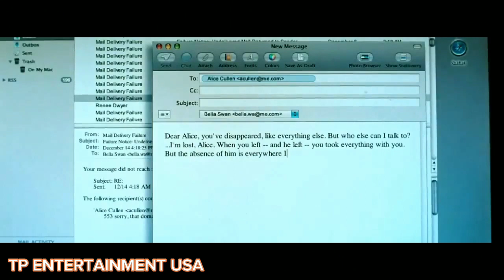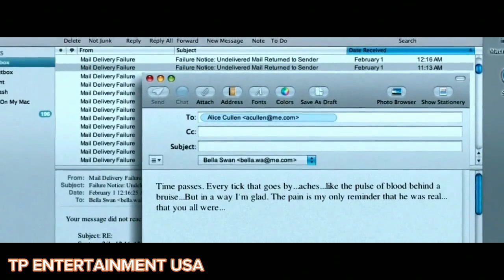TWILIGHT OF 2008 EDWARD AND BELLA |||| SCEN#america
Twilight is a series of novels by Stephenie Meyer . This series depicts the main character, namely Isabella "Bella" Swan, a teenager who moves to the town of Forks, Washington whose life changes when she meets Edward Cullen, a 'vegetarian' vampire (does not drink human blood). The entire contents of the Twilight series are told from Bella Swan's point of view with the exception of the epilogue Eclipse and the novel Breaking Dawn
Twilightedit